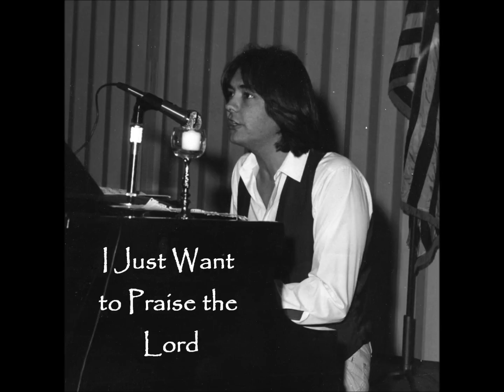I Just Want to Praise the Lord (audio)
lyrics:This is the song that the mountain sang
  on the day that he was born.
This is the song that the river sang
  when around the mountain she was formed.
This is the song that the sky sang
  when it received the gift of the dawn.
This is the music of the universe
  and, I think we all should just sing along.

chorus: I just want to praise the Lord!
             I just want to praise the Lord!
             Hallelujah!  Singing Hallelujah!
                   Hallelujah!

This is the song that the ocean sang
   as it beat upon the shore
Speaking to me of the futility
   and the senselessness of our making war.
This is the song that the forest sang
   with its limbs forever raised
 Telling me that God alone
   is worthy of the music and the praise!

Bridge: You can talk about technocracy
            That you made it a god; prayed it would set you free.
            You can look around and see what its done;
            How we've blocked out the sky
             And the children can't see the sun.
            The children can't see the sun.
And you can't see the sun.
                  There's no sun!

And, I just want to praise the Lord!
And, I.